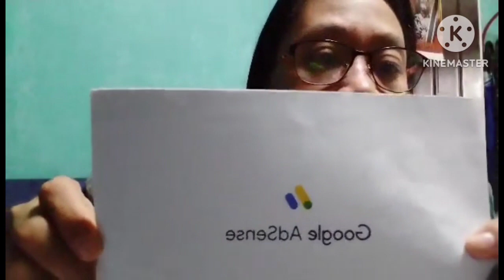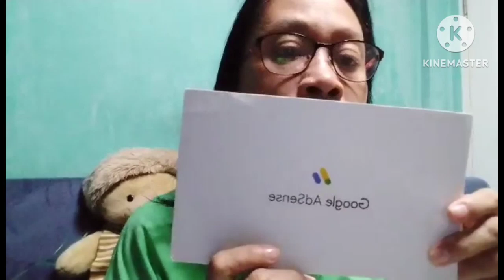HULI MAN DAW AY MAIHAHABOL DIN MARAMING SALAMAT